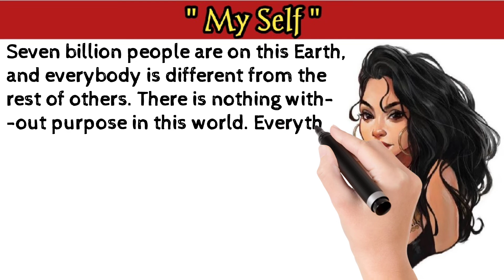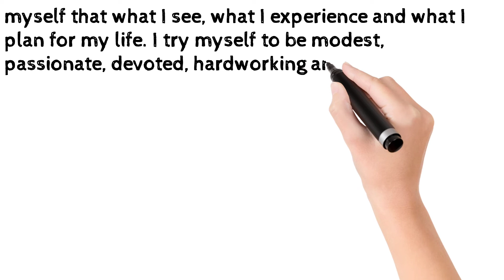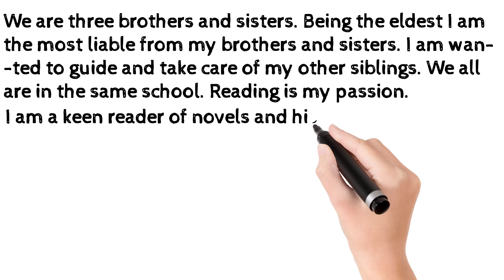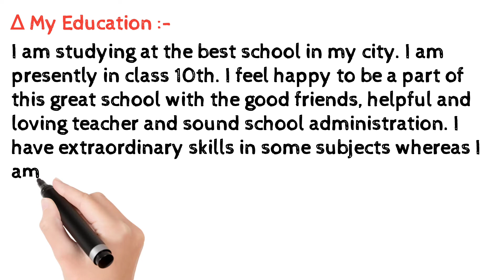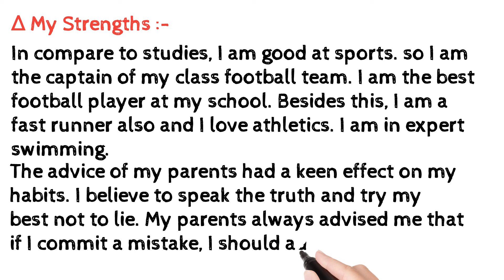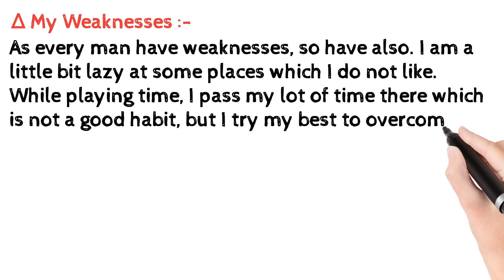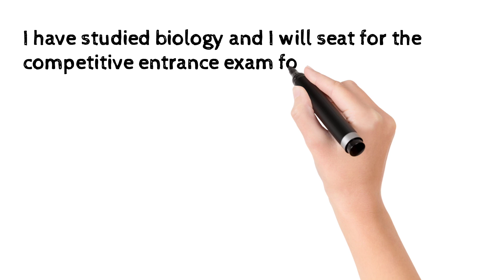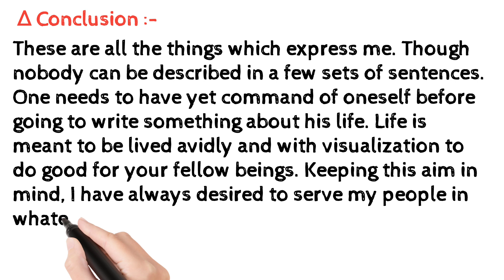Myself || मेरा परिचय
Hello everyone,

This video is about -Myself. I write this Myself Essay in english.